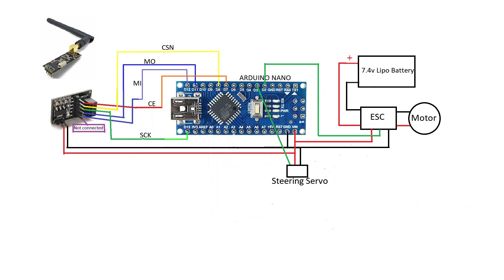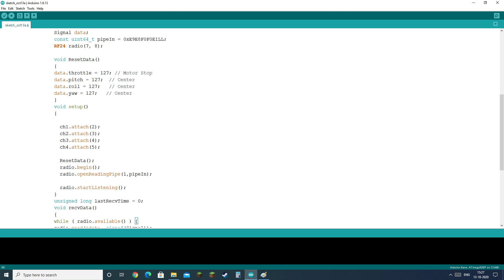RC Car रिमोट कण्ट्रोल l DIY RC Car Transmitter and Receiver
Hello guys,

Is video me hum RC Car ke liye receiver banayenge.  Maine ekdam easily step by step bataya hai ki arduino nano use karke aap ke nrf24l01 module ke jariye kaise long range rc car ke liye transmitter bana sakte hai.
Agar aapko kuch question hai to comment kare and ha Video ko like jaroor karna.

ROBU Links

Batteries:

3S Battery

2S Battery

Arduino and related:

Arduino Uno

Arduino Nano

NRF24L01 (Antennae)

NRF24L01 (without Antennae)

NRF Adapter

Joystick

L298 Motor Driver

BO Motor

Jumper Cable

Zero PCB

Lipo Battery

how to make rc car steering
how to make rc car tx using arduino
arduino tx rx
how to make rc car transmitter and receiver
how to make remote control car using transmitter and receiver
diy rc car tx rx
rc car tx rx